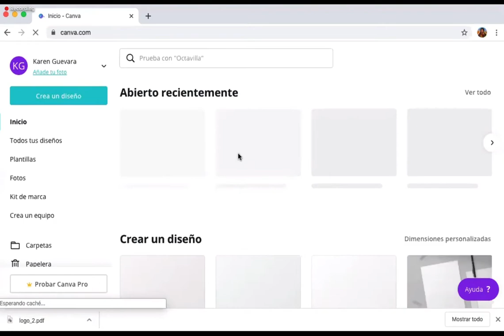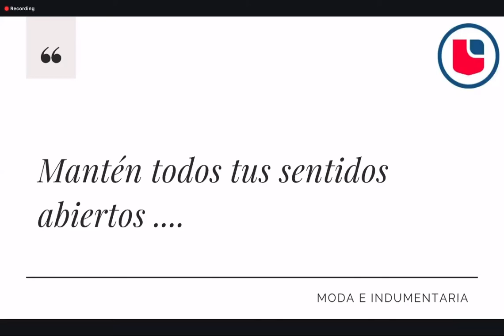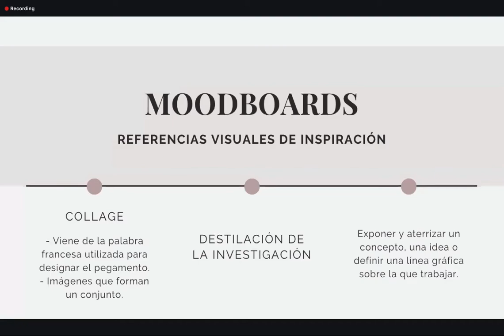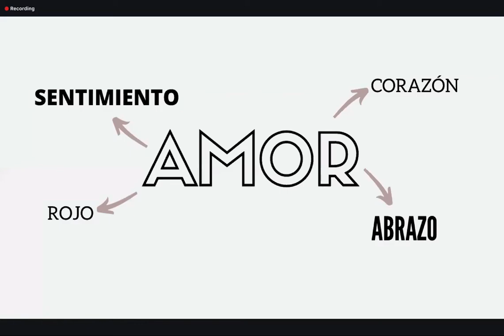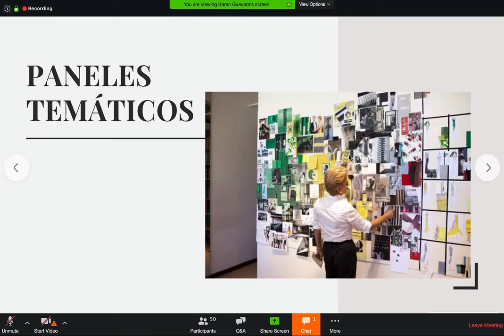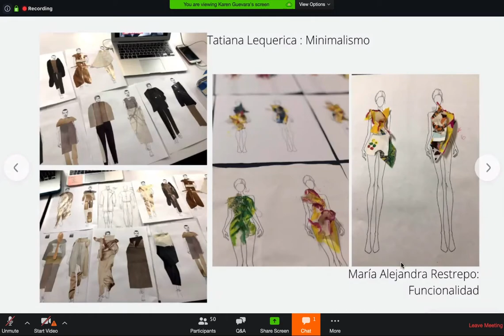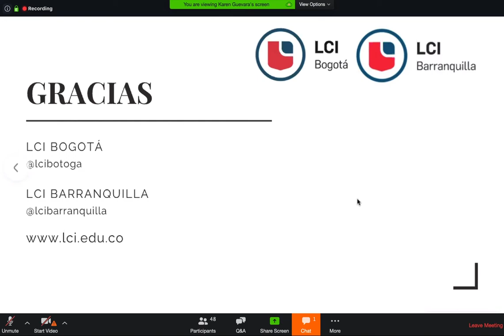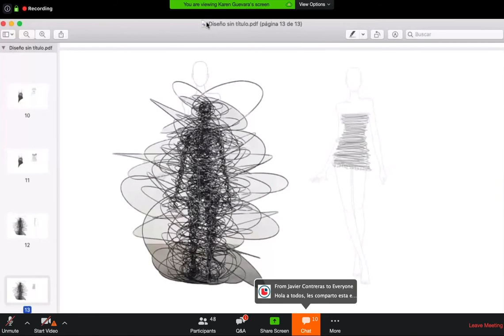LCI Webinar · Creación de moodboards para una colección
Repasemos juntos el proceso creativo de una colección de moda, aprendiendo a realizar moodboards junto a un concepto que parte de cualquier inspiración. Haremos que tu mente vuele buscando siluetas, colores y figuras en donde menos crees.